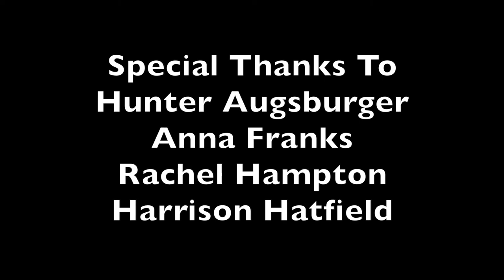Candy Store Skit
Here's a short film from First Hour.  Love it.